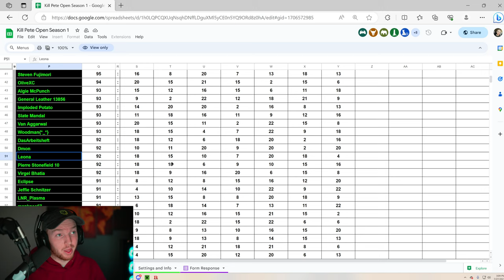Round 8 Risk KILL PETE OPEN Tournament